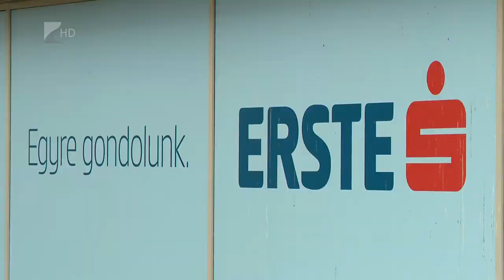Egyre több a megtakarítás - Kölcsey Tv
Akár havi 10-20 ezer forint összeggel, de elkezdett gyűjteni a lakosság nyugdíjas éveire.

Mintegy 20 százalékkal emelkedett a nyugdíjmegtakarítások mértéke itthon - derül ki az egyik piacvezető pénzintézet felméréséből. A megkötött biztosítások száma is emelkedett, a magasabb keresetűek pedig több megtakarítási termékből is választanak.